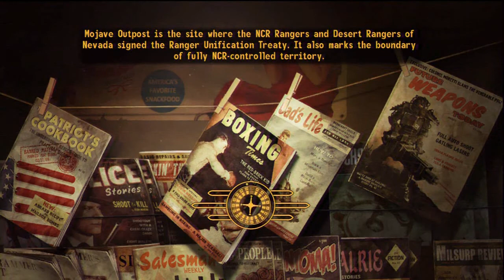Fallout: New Vegas Playthrough )Part 136(